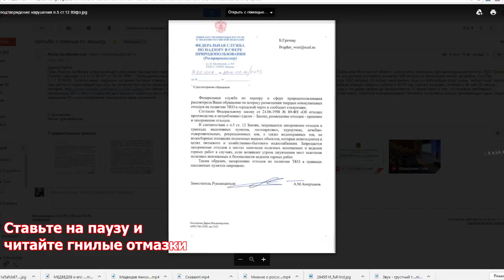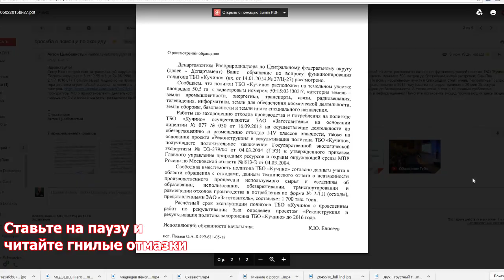PUTIN is TIRED the main thing from the Direct Line of 2017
Analysis of the Direct Line from blogger Kamikadze